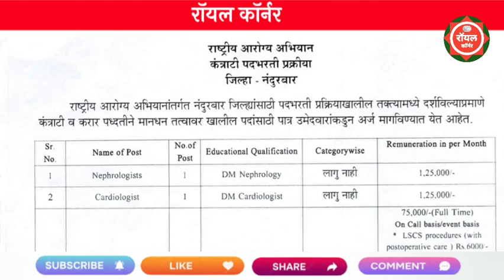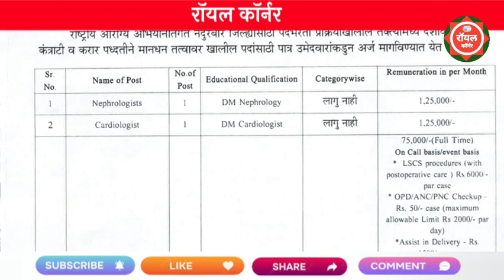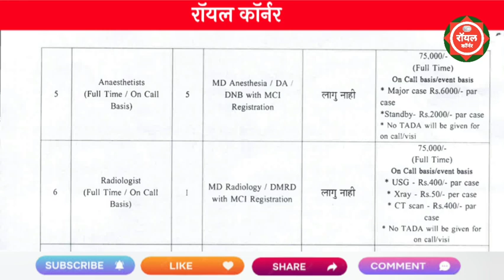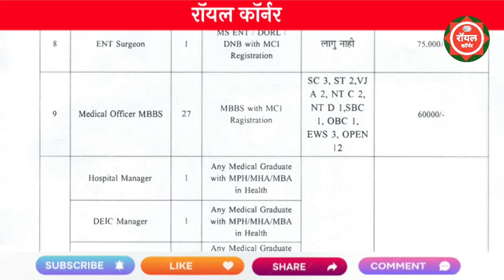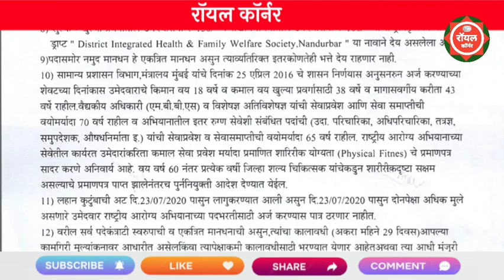जिल्हा परिषद भरती 2023 | ZP Recruitment 2023 | Jilha Prishad Pune Bharti | ZP Bharti latest Update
🔴ऑनलाईन अर्ज - ऑफलाईन

zp aarogya vibhag bharti latest update

zp nandurbar recruitment 2023
jilha prishad nandurbar bharti 2023
zp bharti 2023
shikshan vibhag bharti 2023
nandurbar zp bharti 2023
zp nandurbar bharti 2023
zp data entry bharti 2023
zp bharti 2023
zilha parishad nandurbar bharti 2023
nandurbar jilha parishad bharti 2023
police constable bharti 2023
jilha parishad pune bharti 2023
jilha parishad arogya sevak bharti 2023

latest news
arogya vibhag bhrati 2023 latest update today

recruitment 2023

sangli jilha parishad bharti 2023
pmc clerk exam date 2023

how to apply talathi bharti 2023
pavitra portal
talati bhati latest news

majhi naukri
maha jobs

majhi naukri
pmc exam update
talathi bharti
talathi bharti 2023
zp

majhi naukri
nagar parishad exam
jilha parishad bharti 2023 exam date
kar nirdharan adhikari exam date
maharashtra vacancy 2023